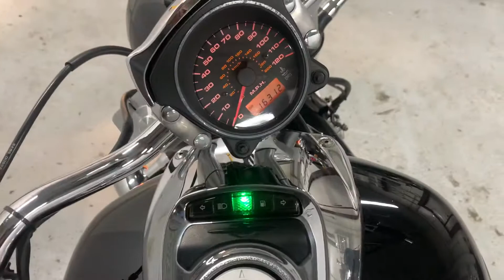Suzuki Boulevard M50 2005 Арт. 01221 ThunderBikesVL